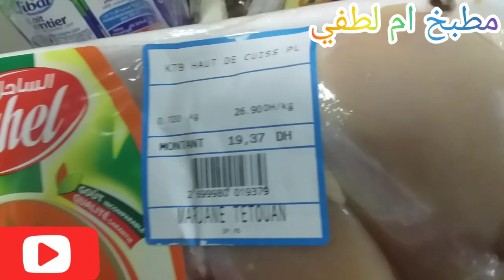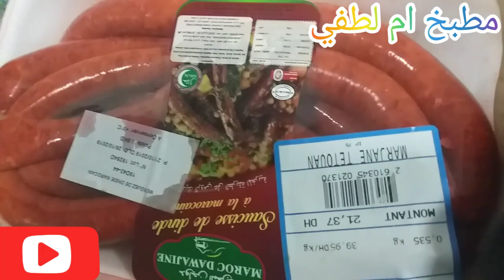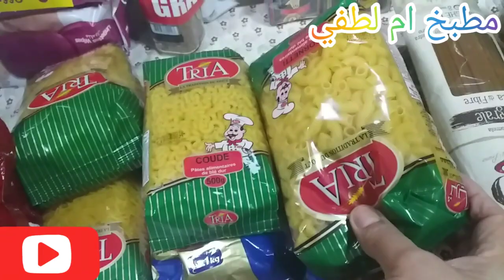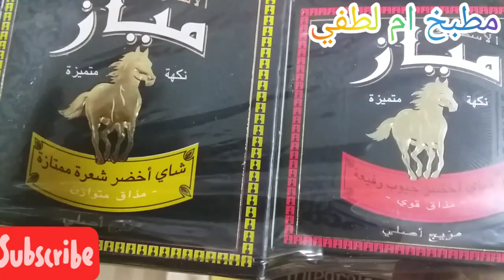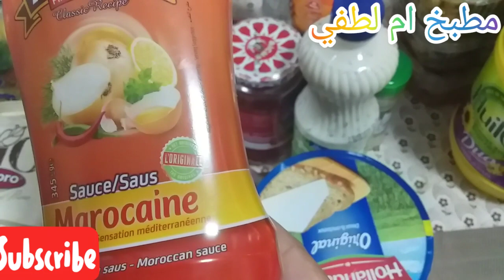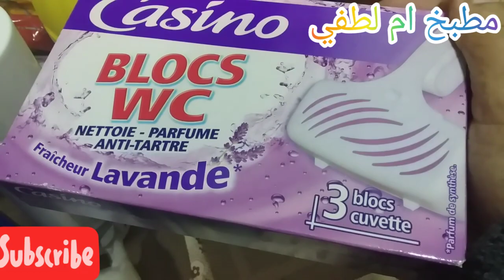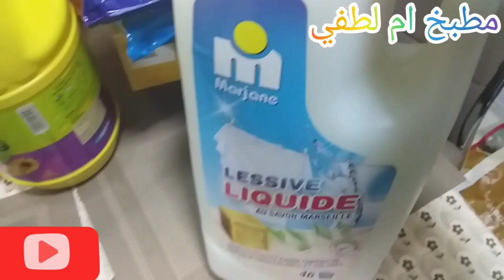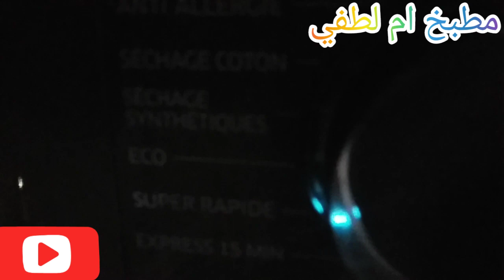ادخلو اتشفو ااتقديا اديالي من مرجان